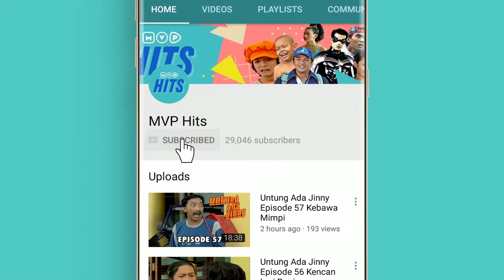Anak Anak Menghilang Saat Ibunya Sakit Keras | Bahasa Bibir Episode 13